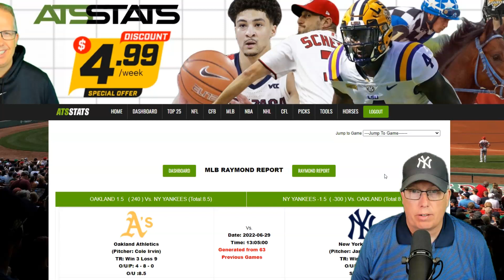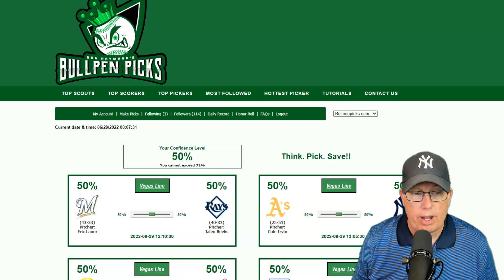Oakland Athletics vs New York Yankees Prediction 6/29/22 - Free MLB Picks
Sports Handicapper Ron Raymond of the Raymond Report has released his Free MLB Pick and Preview on today’s baseball game between Oakland A’s vs. New York Yankees Prediction for Wednesday, June 29, 2022.

1. How to Avoid Beginners Mistakes in Sports Betting
2. Raymond Report Top 5 Sports Betting Tips
3. Ron Raymond’s 50 Greatest Sports Betting Secrets + 30 Bonus Tips! (e-book)